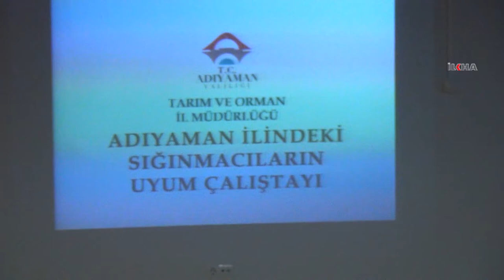Adıyaman Valisi: Mültecilerin göz ve deri rengine göre karar verilen bir dünyada yaşamak utandırıyor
Adıyaman İl Tarım ve Orman Müdürlüğü öncülüğünde TPAO Konferans Salonunda düzenlenen çalıştayda mülteci kavramı ve mülteci sorunları ele alındı.

Değerli İzleyicilerimiz;